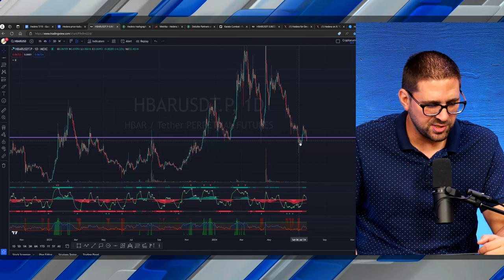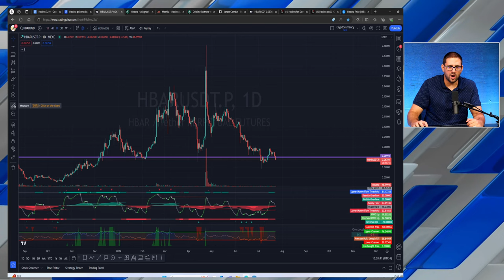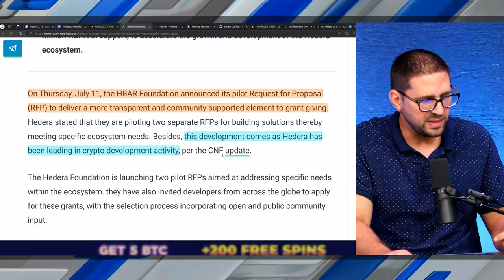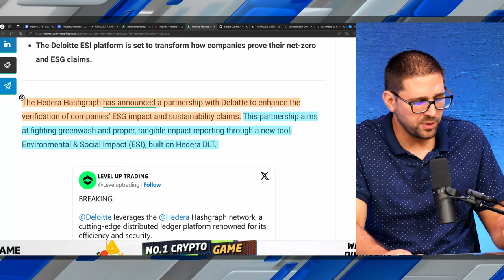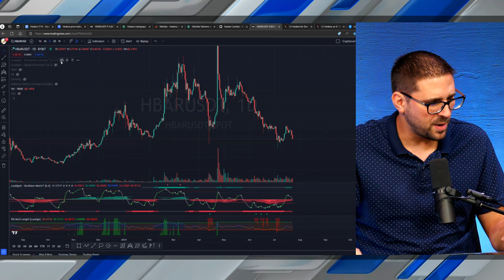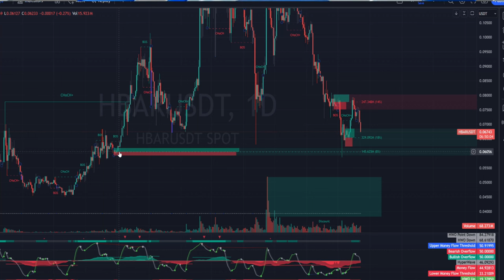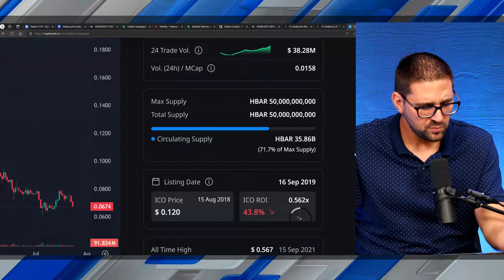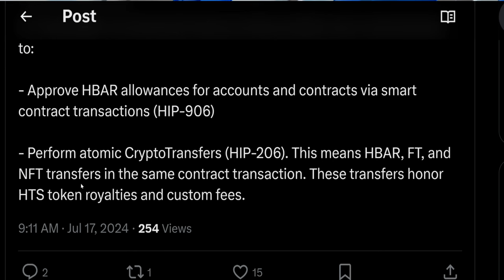Hedera (HBAR) Crypto Price Prediction (Updated 2024)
Hedera might be struggling with price action, but the network and partnerships continue to grow! We give our updated price prediction for the HBAR token for this market cycle!